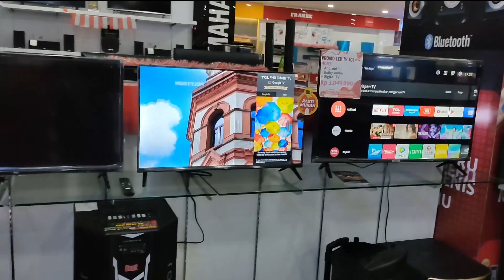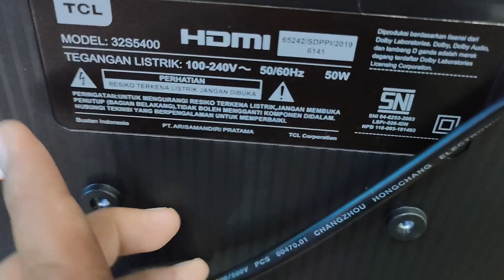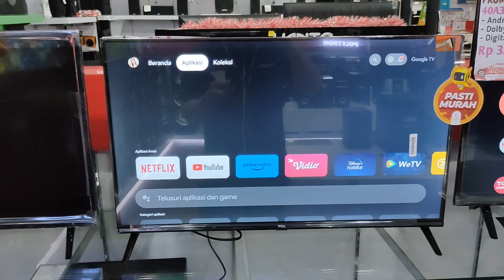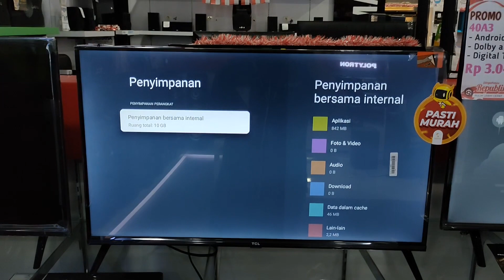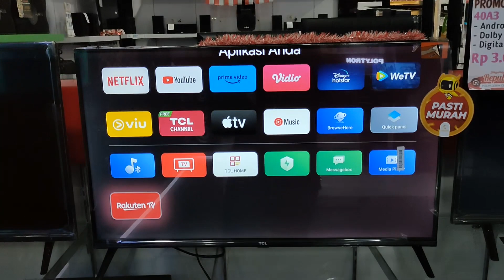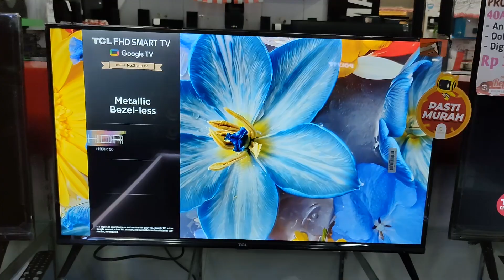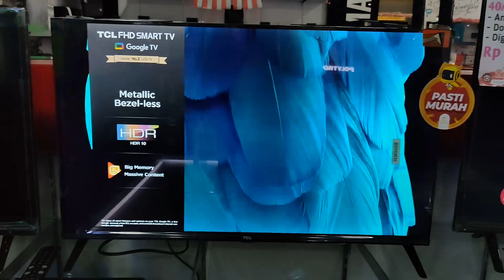REVIEW GOOGLE TV 32 INCH TCL TERBARU 2023 || TCL 32S5400